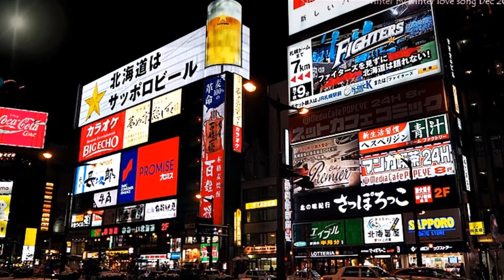Hokkaido White Christmas 2014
my trip to Sapporo between Sapporo White Illumination event
and visiting Otaru such a love and romantic city  belong the Otaru canel